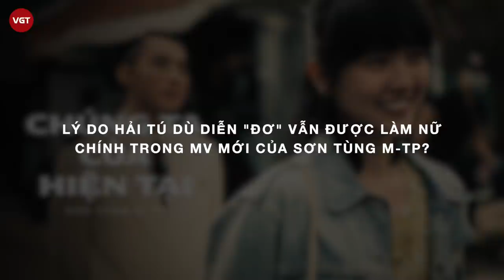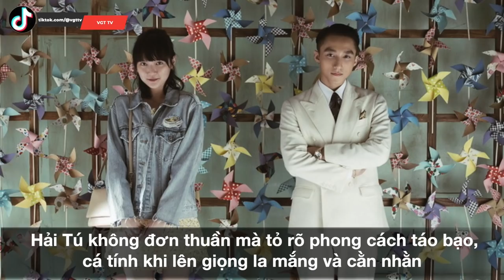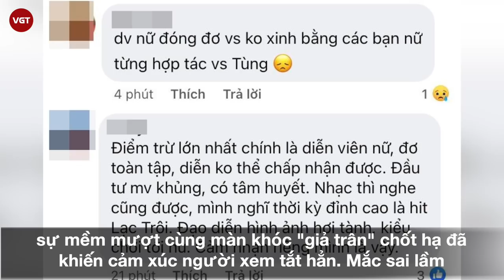Hải Tú là ai? Dù diễn “đơ” vẫn được chọn làm nữ chính trong MV mới của Sơn Tùng M-TP?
Hải Tú tên đầy đủ là Lê Quang Hải Tú. Vào năm 2015, cô nổi lên trong cộng đồng mạng với khuôn mặt xinh xắn, vóc dáng mảnh mai. Nhiều người đặt cho nữ diễn viên biệt danh "nàng thơ" vì vẻ đẹp khác biệt, rất "ăn ảnh". Cô đắt show chụp ảnh, quay quảng cáo và trở thành mẫu lookbook nổi tiếng. Gây ấn tượng với làng mẫu lookbook bởi vẻ đẹp vừa hiện đại lại pha chút kiêu sa, mong manh, cái tên Hải Tú đã nổi tiếng khi cô được mệnh danh là "nàng thơ" của làng mẫu ảnh, nhưng nó chỉ trở nên hot xình xịch khi người đẹp  trở thành nữ diễn viên độc quyền dưới trướng của Sơn Tùng M-TP.